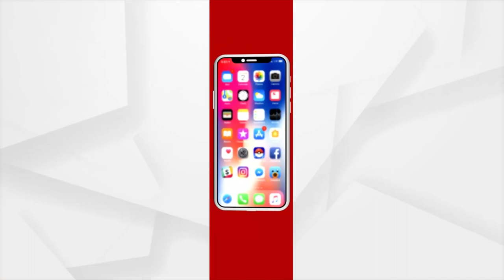Archana Nag Case | Archana’s Husband Jagabandhu Chand Being Taken To Court